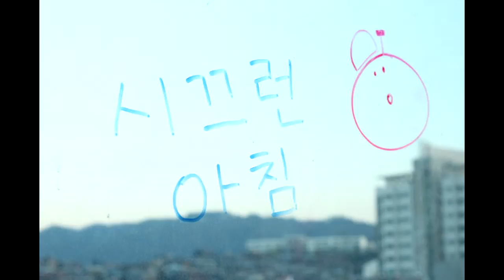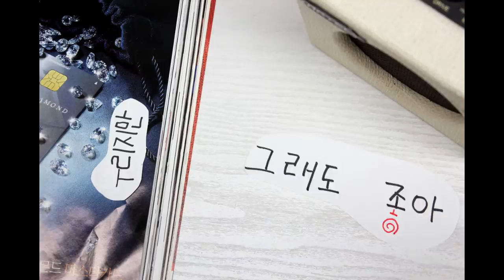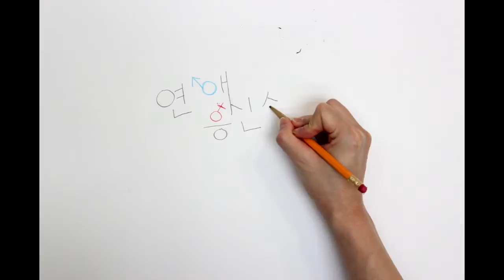밍콩달콩 (M/V) - 연애흥신소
연애흥신소
페이스북 페이지, 팟캐스트, 카톡 등으로 접수 된
네티즌들의 제보 사연으로 만들어진
연애흥신소의 첫 번째 EP 앨범

연애흥신소 - 첫 번째 이야기